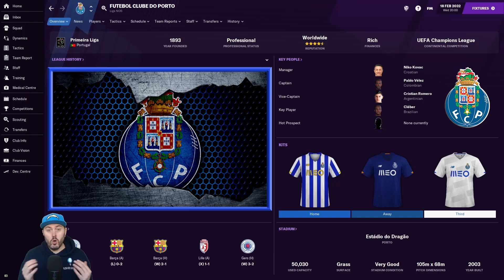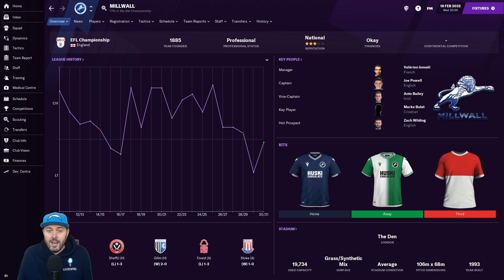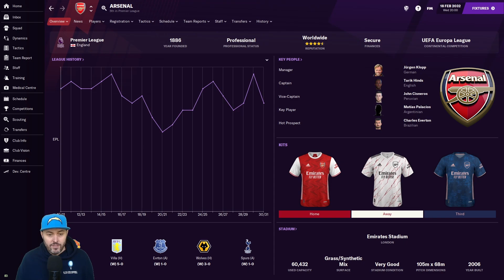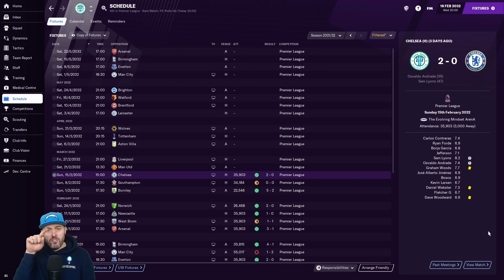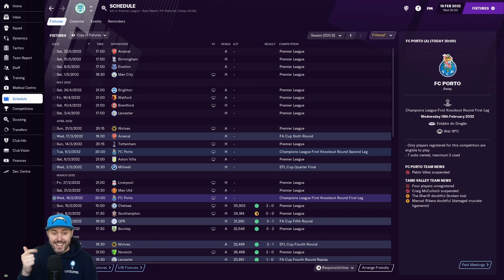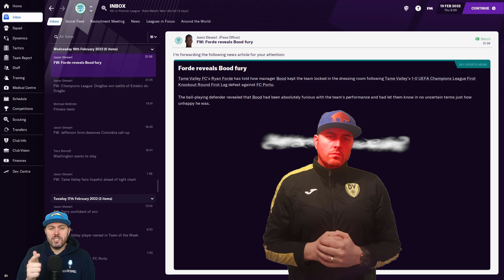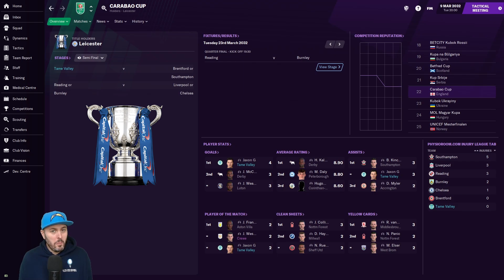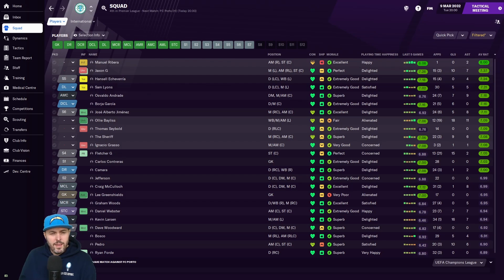FM21 - EP42 - Tame Valley FC - Stronger Together - Football Manager 2021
Welcome to a new lets play series on my FM21 channel. Like I have for the past 4 years I am doing another custom club. This new FM2021 series and club are based on the area that I live in called Tameside. Due to financial trouble 4 local clubs merge into one super team. Starting at level 8 in the English football pyramid can I take this team to the very top? Hopefully you enjoy the story and come along for the ride. Thank you for checking out my Football Manager 2021 video. COME ON THE VALLEY BOYS.